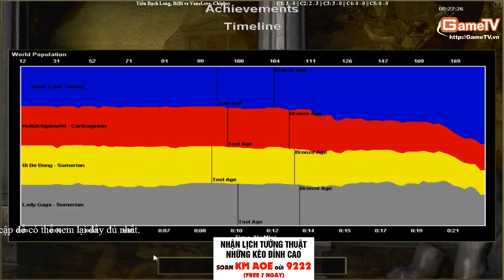Tiểu Bạch Long, BiBi vs Vanelove, Chipboy 03 03 2015 C4T1